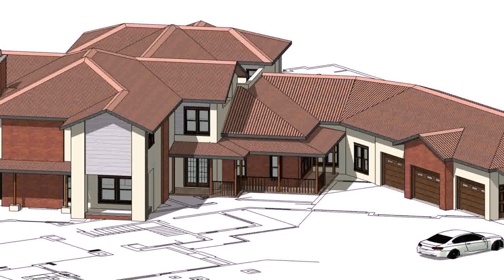House Plans Designs Botswana (see description) (see description)